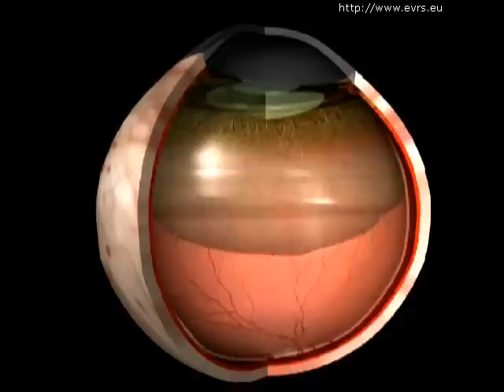Desprendimiento de vítreo posterior - evrs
Al nacer el cuerpo vítreo está unido a la retina y permanece unido hasta que un día, como parte del proceso natural de envejecimiento, se desprende por si solo.